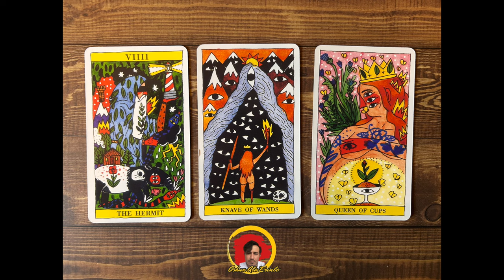LEO ♌️ TREMENDA ALEGRÍA, TU VIDA SE ILUMINA.